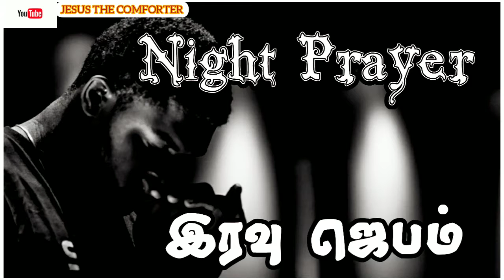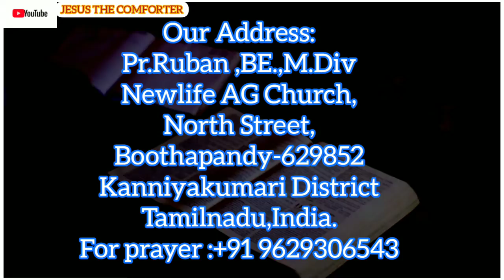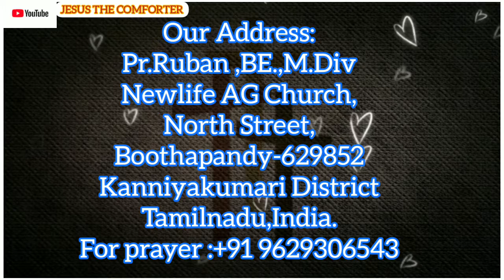Night prayer in tamil/இரவு ஜெபம்/எப்படி ஜெபிப்பது/How to pray/Iravu jebam/Rathri Jebam/Pas.ruban.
FOR PRAYER AND COUNSLING:
Pas.Ruban,
Miss Pr. Christina Ruban,

Our Address (எங்கள் முகவரி) :
Pr.P Ruban
Newlife AG Church,
North Street,
Boothapandy-629852
Kanniyakumari District
Tamilnadu,India.

Account details:
Name :Ruban P
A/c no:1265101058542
Bank    :Canara Bank
IFSC     :CNRB0001265
BRANCH:Boothapandy